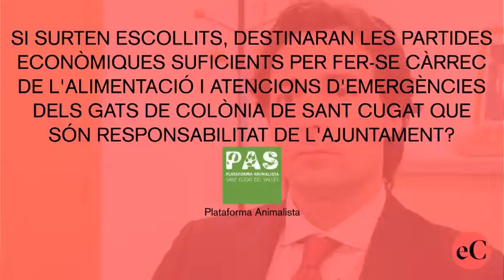Preguntes d'entitats a Álvaro Benejam, candidat del PP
Senglar Cultural, Sindicat de Llogaters, Plataforma de Pensionistes, Dissidència Sònica i Plataforma Animalista participen al cicle d'entrevistes d'elCugatenc als candidats i candidates de les eleccions municipals del 2019. Cadascuna planteja una pregunta comuna per a totes les candidatures.

Avui: Álvaro Benejam, candidat del PP